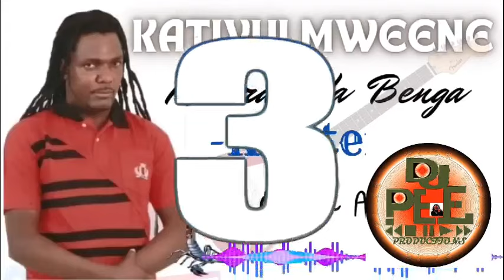2024 mix DJPEE LB; MADAH,KILOLE,TUSIMU,TISA,,NDOMEO.KATIVUI,KATUKU,KARANGA LAZIMA...